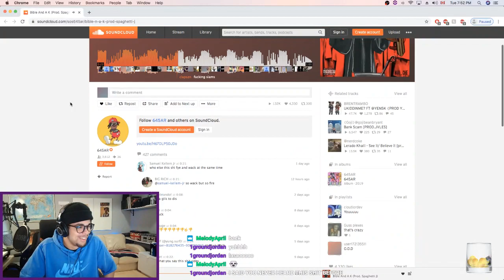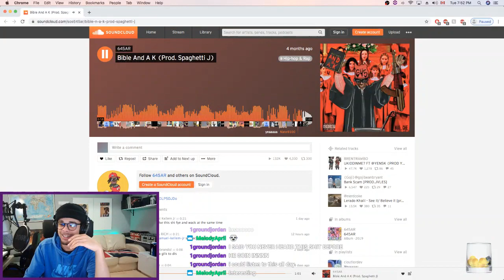How Is This Song Both Fire & Wack At The Same Time?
1groundjordan Sent in this fire clip XD What do you think?